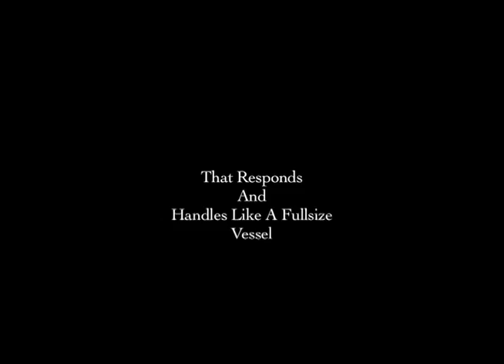Sponsor "Berth Control"